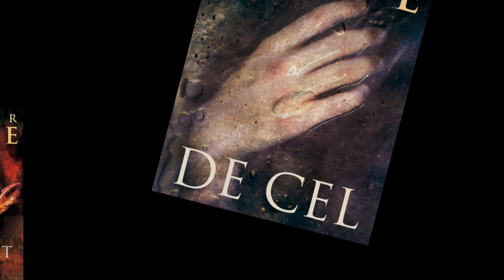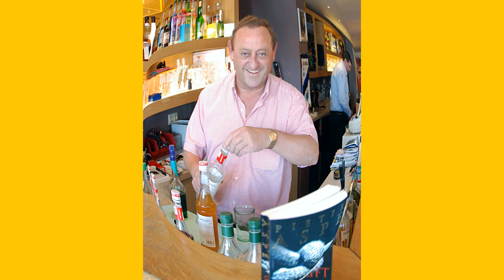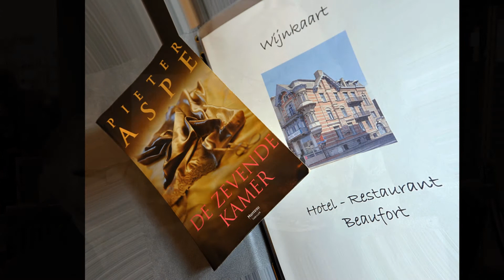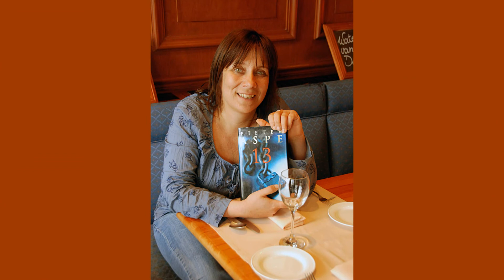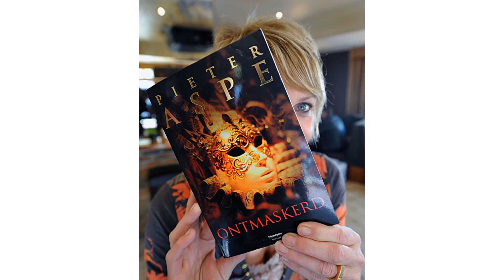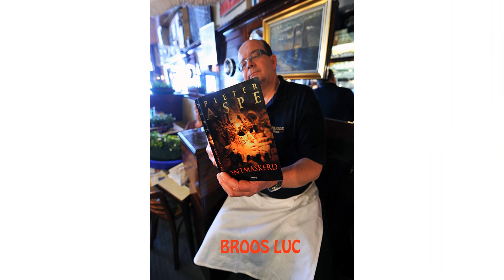PIETER ASPE PERSONAGES.wmv